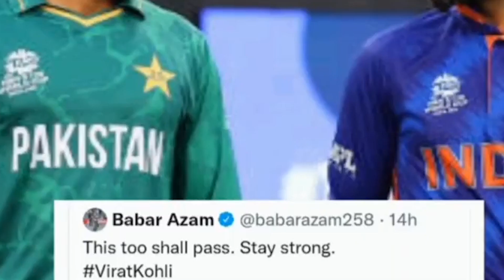BabarAzam tips ViratKohli resurgence‘ King Babar Azam wins over fans with Virat Kohli gesture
‘King Babar Azam wins over fans with Virat Kohli gesture

Follow us (Breaking News Inside Story Pakistan And Beyond)